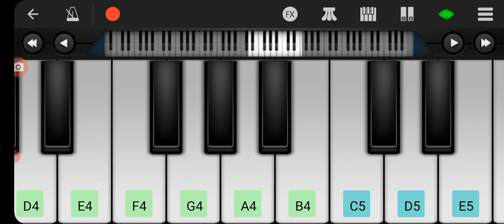सेदाय गाति हाजुतियो मेन ते ,@ Santail piano tutorial video, St m piano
All santile song, mobile piano cover music song tutorial video # sadi gate haju ting men te , Rathin kisku super hit songs Mobile piano tutorial video # all santile instrumental music and tutorial video ST M PIANO